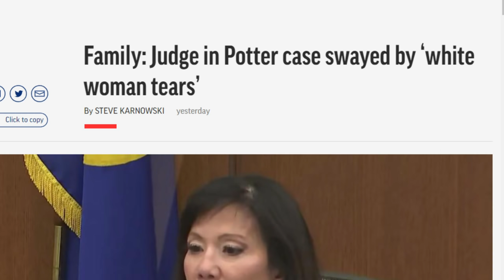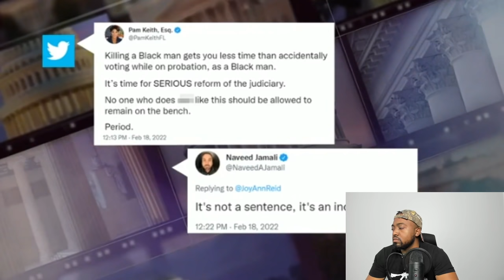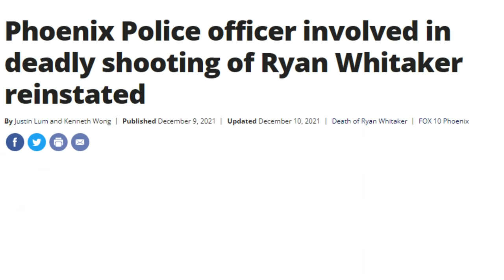Joy Reid's Lunatic Friend Claims Kim Potter Sentence Shows Asian Judge & America Hate Black People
MSNBC regular and The Nation’s justice correspondent Elie Mystal said Friday on “The ReidOut” that former Minnesota police officer Kim Potter being sentenced to two years for the Daunte Wright’s manslaughter conviction showed that America hates black people.